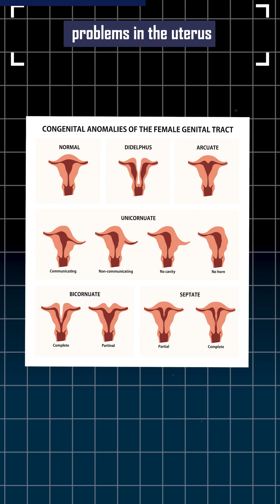Causes of infertility in Male and Female | Genesis Fertility Centre | Best Fertility & IVF Clinic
Let me enlist few of the most prevalent causes of infertility among men!

These are:

No. 1

Low sperm count or absent sperm or low quality of the sperm.

No. 2

Any problem with the testis like varicocele.

No. 3

Any problem in ejaculation or sexual desire being low.

Now among women! some of the most common causes are,

No. 1

Problems with the ovary, like PCOS.

No. 2

Problems with the tube like any block in the tube.

No. 3

Problems in the uterus like congenital anomalies or any abnormalities in the shape of the uterus.

No. 4

Being conditions like endometriosis  genital tuberculosis.

And some causes that are common to both men and women are:

Age, when they're in their late 30’s and some habits like smoking drinking alcohol, marijuana smoking all these lead to infertility and also radiation exposure, exposure to some chemicals like lead may lead to infertility. Obesity, overweight leads to infertility.

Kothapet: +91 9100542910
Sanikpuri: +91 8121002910